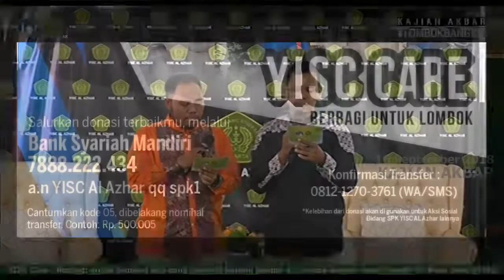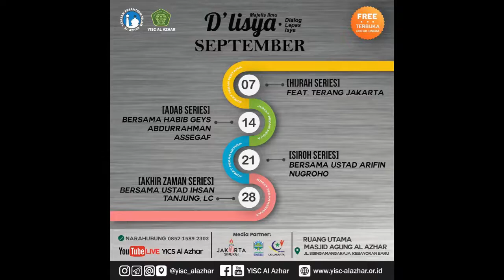Kajian Akbar: "Lombok Bangkit"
Bidang Kajian bekerja sama dengan bidang Sosial dan Pengabdian Keumatan (SPK) @yisc_alazhar mempersembahkan Kajian Akbar LOMBOKBANGKIT

Bersama : Ustadz Abu Fida (@abufida.tj), Indadari (@indadari) dan Peggy Melati Sukma (@Khadijateefoundationindonesia)

Hari / Tanggal : Ahad, 6 Muharram 1440 H / 16 September 2018 Waktu : 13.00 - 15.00 WIB
Tempat : Ruang Utama Masjid Agung Al Azhar